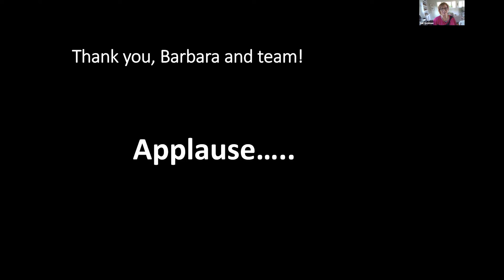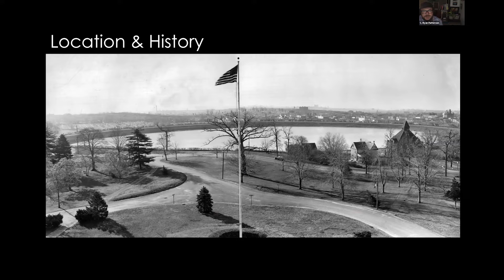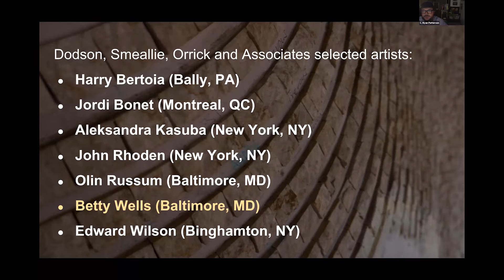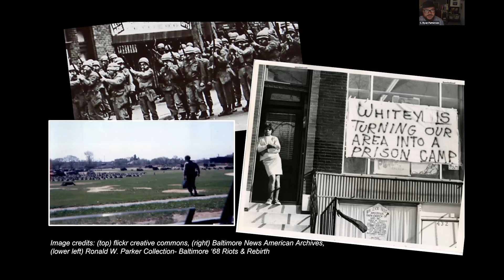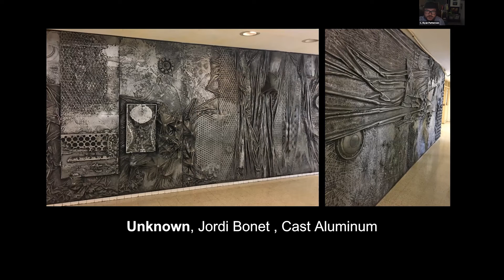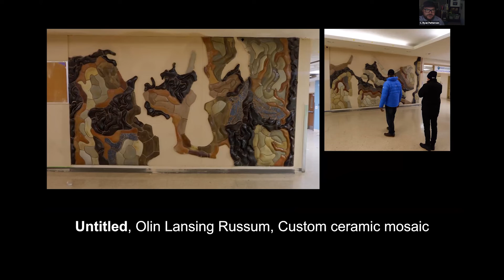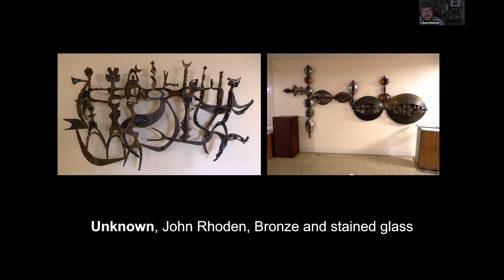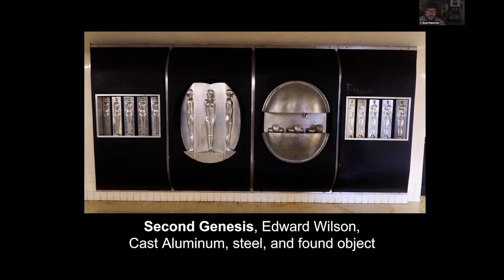Exchange Place August 2021 C Ryan Patterson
Exchange Place is a virtual gathering space for anyone engaged in and curious about public art organized by Public Art Exchange.  13 people volunteered to  give six minute presentations sharing their practice, research, narratives, musings and more about art in the public realm.

Presenters on August 4, 2021 were:

Kristen Ramirez, Artist, Seattle, WA
Martha Peters and Joshua King, Fort Worth, TX
Aaron Stephan, Artist, Portland, ME
Anna Lisa Escobedo, Artist, San Francisco, CA
Kerry Kennedy, Cultural Memory, MD
Nova Jiang, Artist, Los Angeles, CA
Francisco Letelier, Artist, Los Angeles, CA
Barbara Goldstein, Amanda Rawson, and Quynh-Mai Nguyen, Art Builds Community
C. Ryan Patterson, Maryland State Arts Council, MD
Matthew Geller, Artist, New York City, NY
Guy Bruggeman, City of Dallas – Dallas Love Field, TX
Deirdre Ehlen and Cynthia Connolly, Arlington Public Art, Arlington, VA
Brian Kurtz, Downtown Tulsa, Tulsa, OK

Public Art Exchange is an open and transparent network for artists, administrators, others interested or involved in the public art field. We promote inclusivity and connectivity in the field through resources, events, and discussion forums.